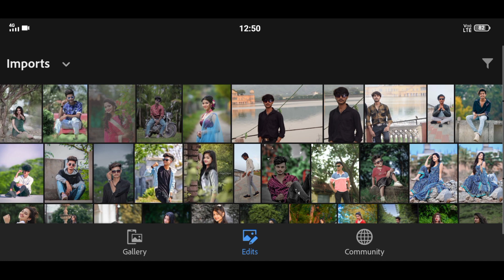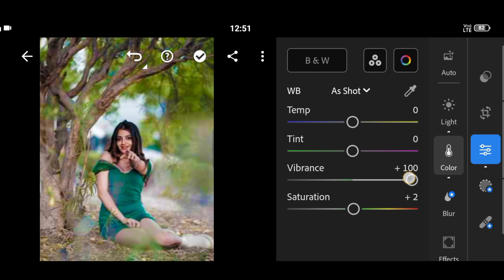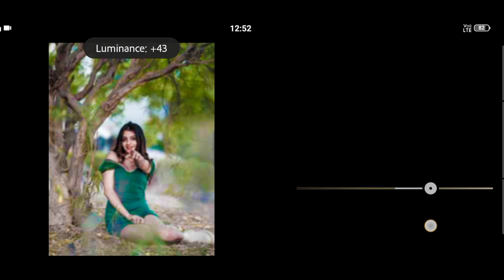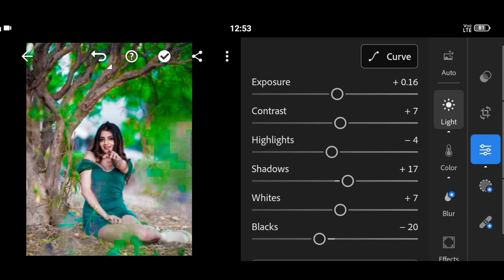Blue And Green Tone Photo Editing 2024 ll PB Photo Editor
How to Edit green effect
How to Edit background

Lightroom best photo editing tutorials
Lr background colour change
Lr Background Colour In Mobile
Background Green And blue effects